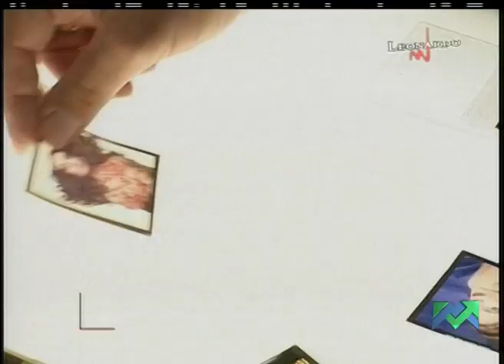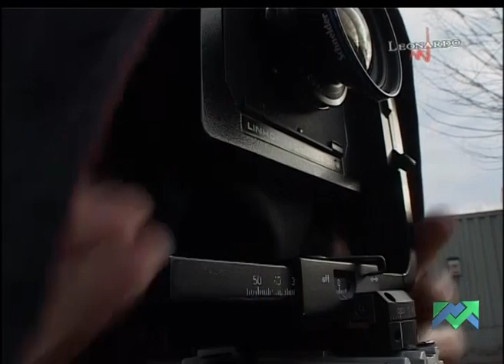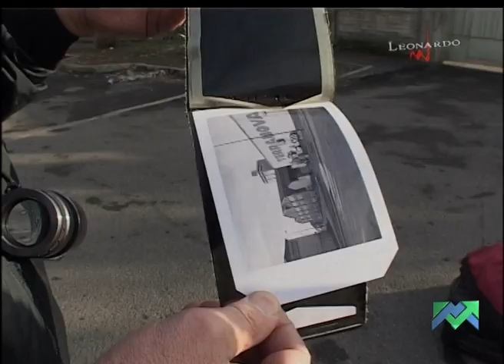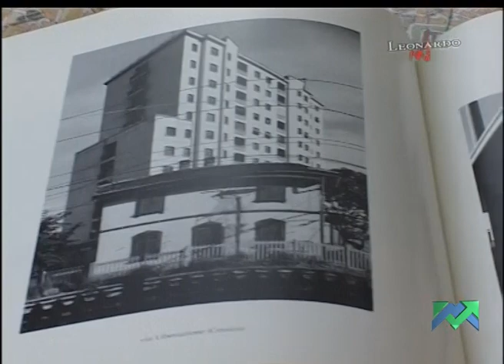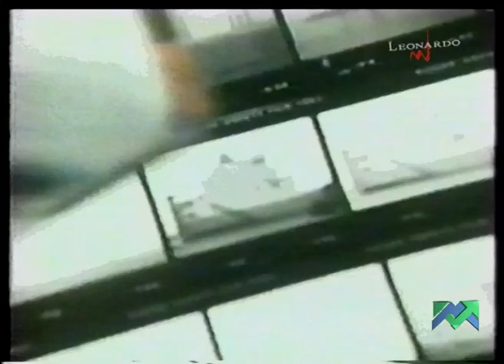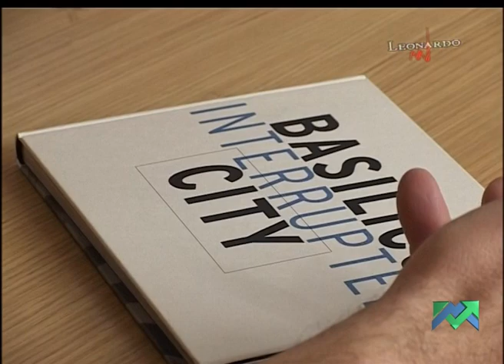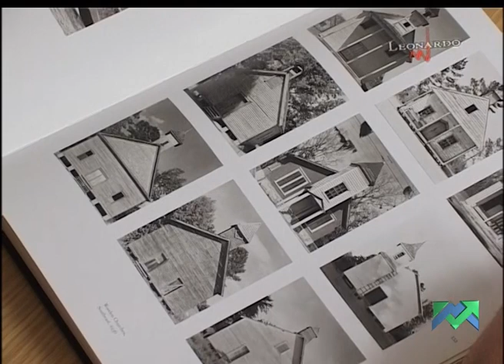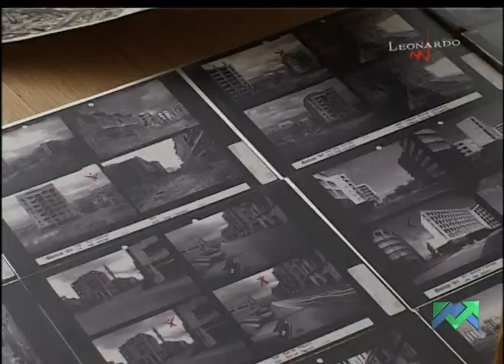Gabriele Basilico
Attraverso una lunga intervista, un'ampia documentazione fotografica e alcune sequenze realizzate seguendone il lavoro, il video racconta la prestigiosa carriera di Gabriele Basilico, uno dei più noti e premiati fotografi italiani.
Il documentario, prodotto per Sitcom da Renata Tardani di Miro Film, fa parte della serie televisiva "Click ".

di Marina Spada
Collana "Gente di Milano"
Milano, 24 min. , 2005